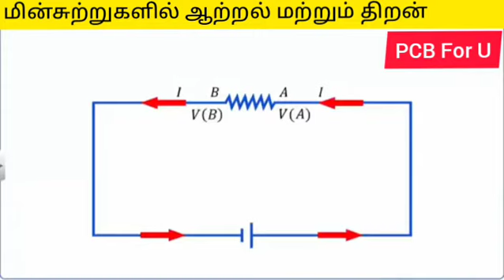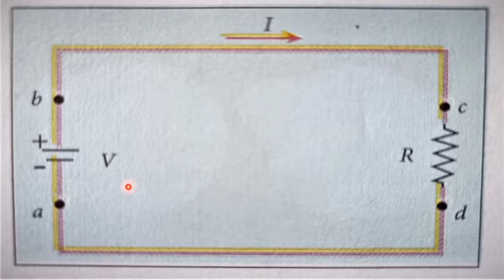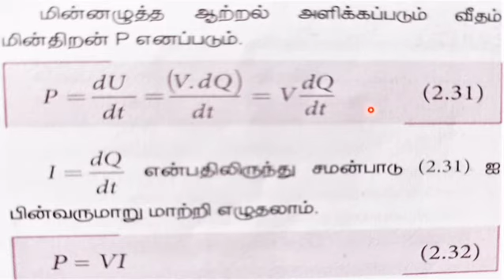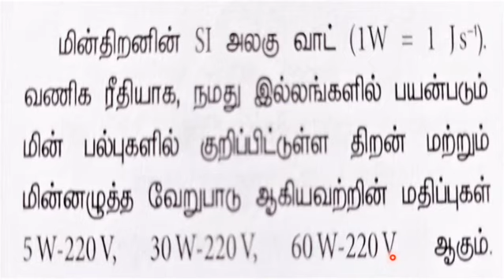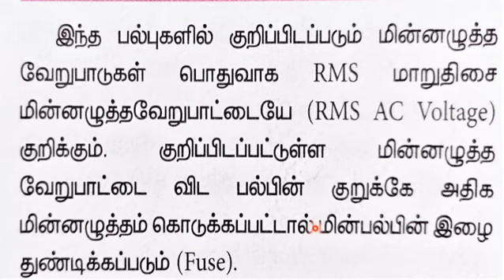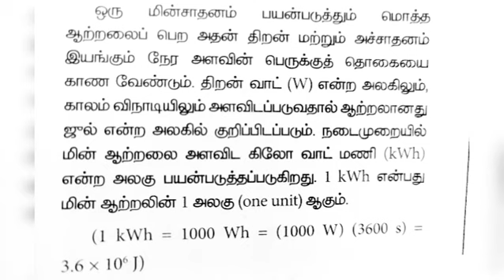மின்சுற்றுகளில் மின்னாற்றல் மற்றும் மின்திறன்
வகுப்பு 12 அலகு 2 மின்னோட்டவியல்